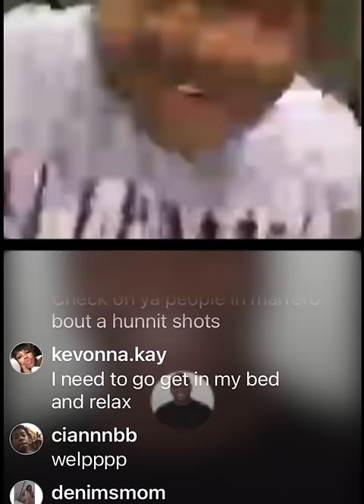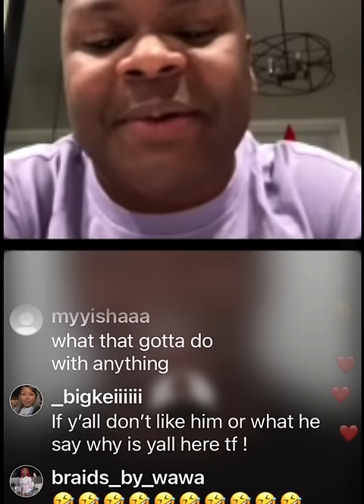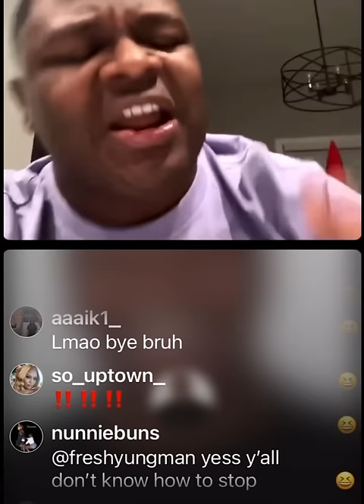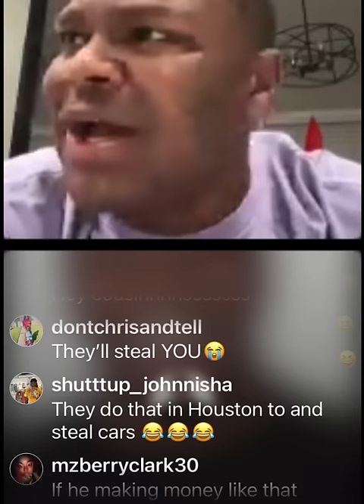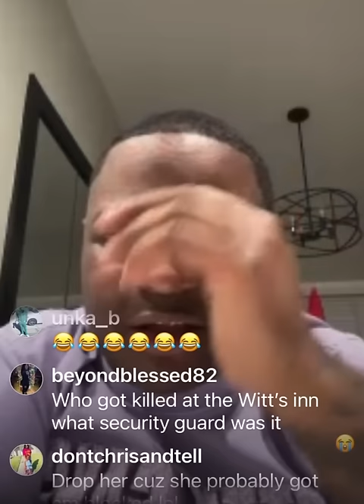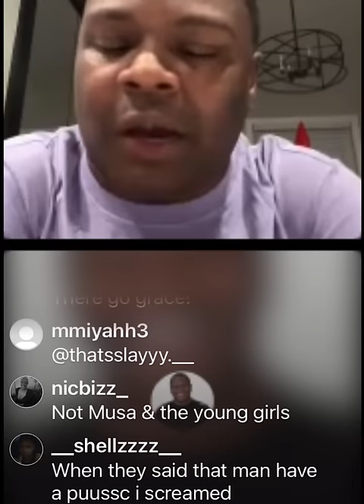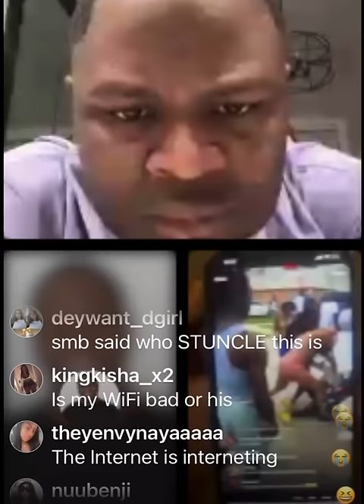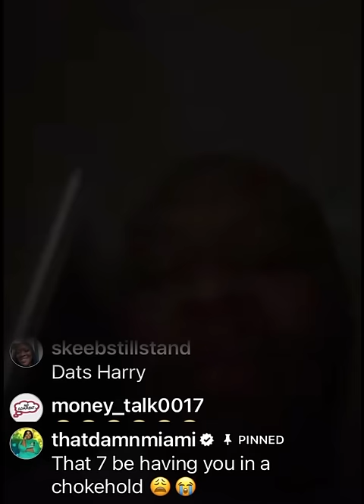J Cole VS K Dot ain’t got nothing on this Battle | The Keith Carroll Show